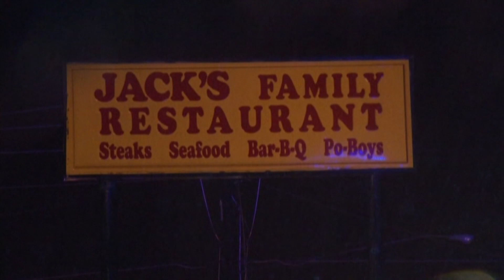Columbia, MS Pummled by E-3 Tornado